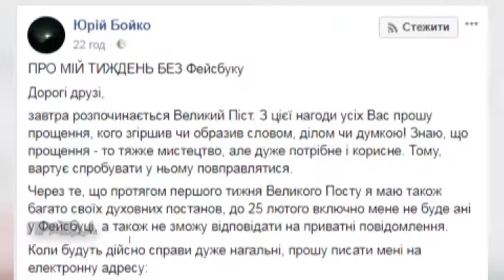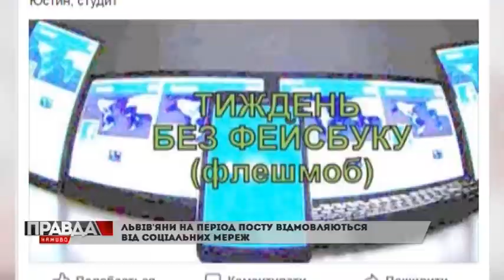ЧАС ДЛЯ ПІЗНАННЯ СЕБЕ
Нині - перший день передвеликоднього посту. Зібрали трішки інформації про те, як правильно постити та які нові віяння у піст привнесло 21-е сторіччя. Друзі, а Ваша родина дотримується посту?